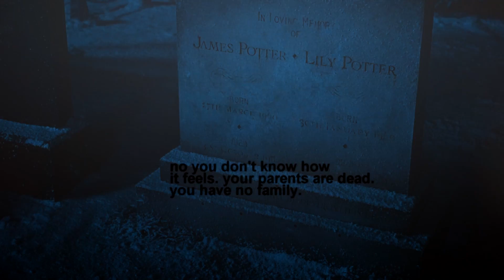bloodstream | harry and hermione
I wish that they ended up together and I will be upset for the rest of my life.. but we got this beautiful friendship with amazing chemistry. I made this sooo long ago but finally finished it after like two years.